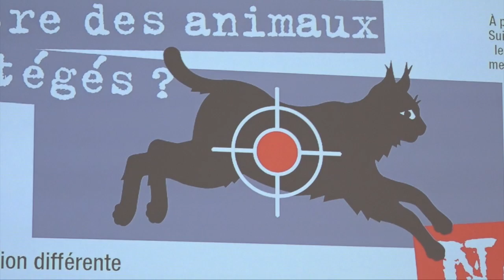Jagdgesetz: Jagdverband meint ein Recht zu haben, aus Spass zu töten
Mit dem missratenen Jagdgesetz sind Luchs, Biber, Höckerschwan, Graureiher, Wolf, Fischotter, usw. vom Abschuss bedroht. Und den gefährdeten Arten Birkhahn, Schneehuhn, Waldschnepfe, Schneehase und Feldhase fehlt weiterhin der Schutz